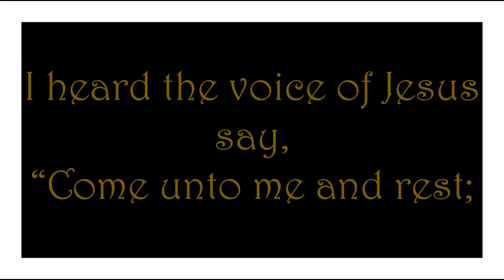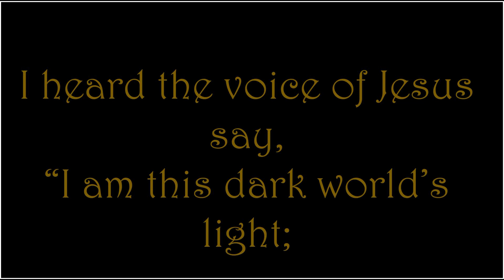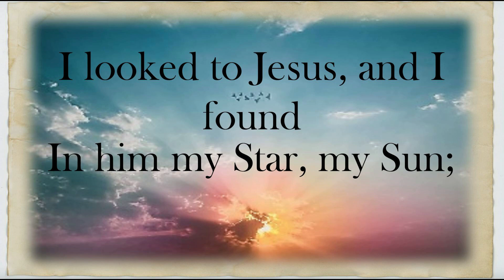I heard the voice of Jesus say, "Come unto me and rest..." - Hymn 330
There is no doubt that complete trust in Jesus can assist us in our daily life and provide rest for us.   (134)

If you would like to learn more about the Christadelphians and their Bible-based hope for individuals and for the world, please . This has online Bible Courses (all free) that will help you understand the true Bible teachings. A personal tutor will help you through the courses.